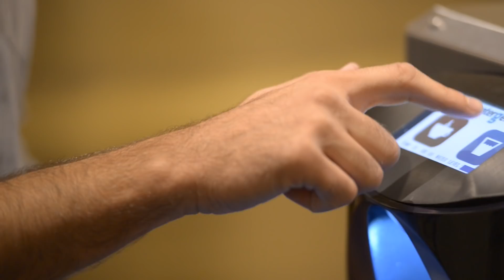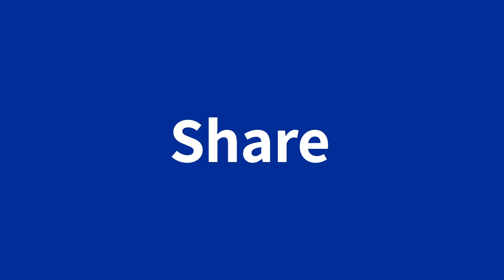Israeli Food Technologies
What if you could get water out of thin air? What if you could grow food in the middle of the desert? What if you could have a star-trek style capsule that makes you hot and healthy dinner in 2 minutes? These 3 Israeli companies are doing just that, as they find solutions to fight food and water scarcity around the world.